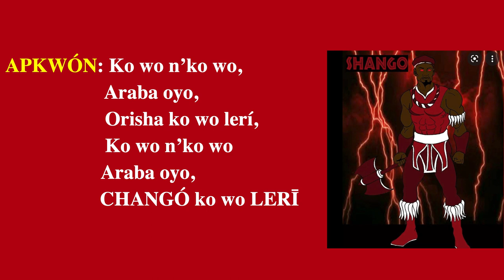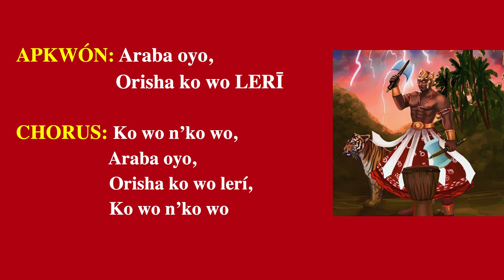CHANGÓ CANTO Y LETRA - Ko won ko wo 🫅🏽🔥⚡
Cuando te sientas mal, recuerda de quien eres hijo, arréglate la corona 🫅🏽🔥⚡y sigue adelante!

CHANGÓ CANTO Y LETRA
ENÍ ALADÓ
CANTO A CHANGÓ!